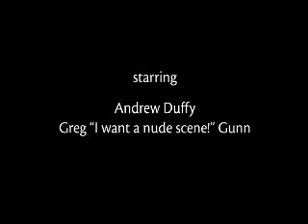Why Victoria? Tech Careers Promo Video by Atomic Crayon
Atomic Crayon 2007 VIATeC video - Victoria Tech Workers vs City Tech Workers in a Mac vs PC Spoof